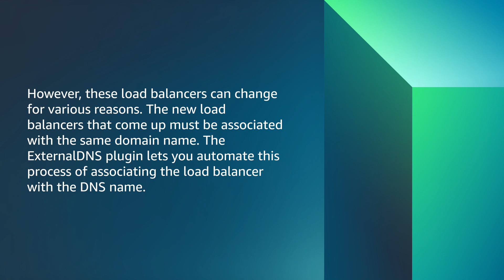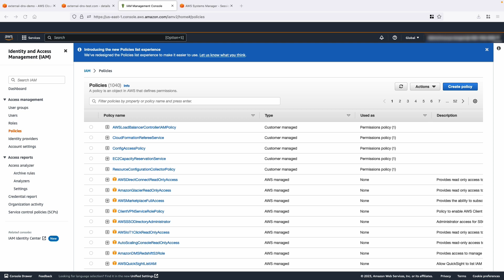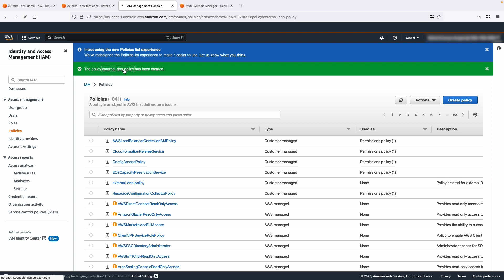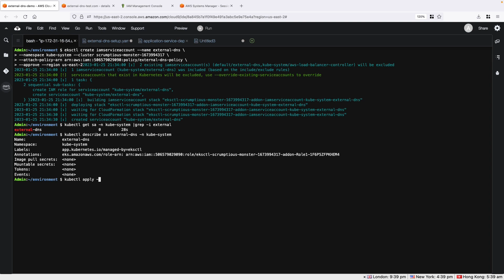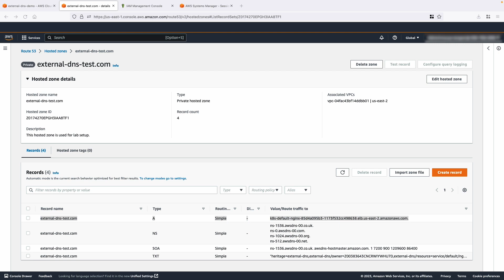How do I set up ExternalDNS with Amazon EKS?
Skip directly to the demo: 0:20

For more details on this topic, see the Knowledge Center article associated with this video

Mourya shows you how to set up ExternalDNS with Amazon EKS.

0:00 Introduction
0:20 Chapter 1
2:18 Chapter 2
4:29 Closing